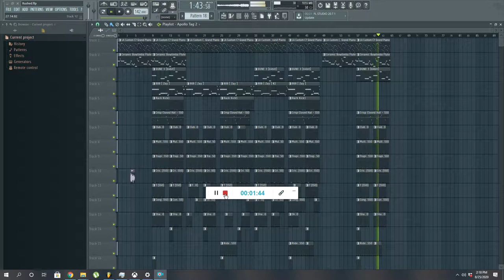[FREE] Melodic Flute Beat "Rushed" (Prod. by Vpollo Rockin)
[FREE] Melodic Flute Beat for Non-Profit use. Dope flute sound I found with a hard trap vibe...still melodic enough for some good vocals on it though...If you wish to purchase rights for commercial use, or wanna hear more beat's please contact me...